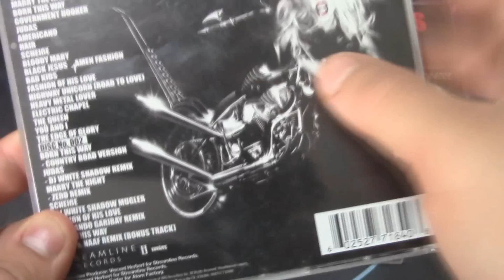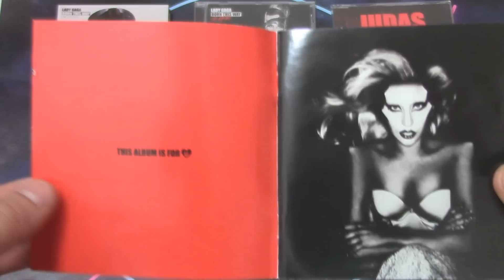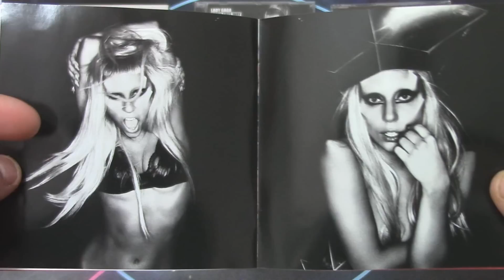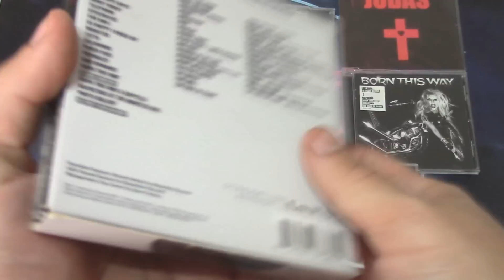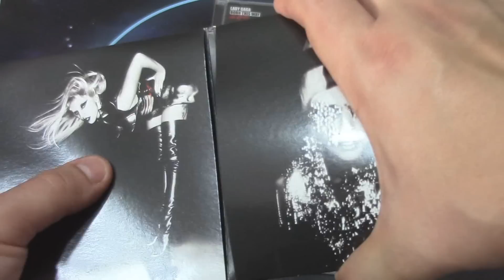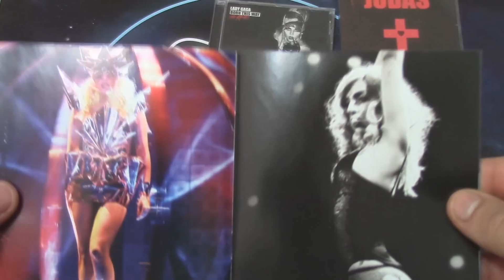UNBOXING: Lady Gaga - Born This Way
UNBOXING 212/365 de la serie UNBOXING DIARIO durante el próximo año. Hoy Born This Way de Lady Gaga